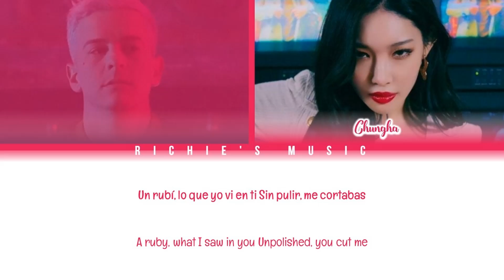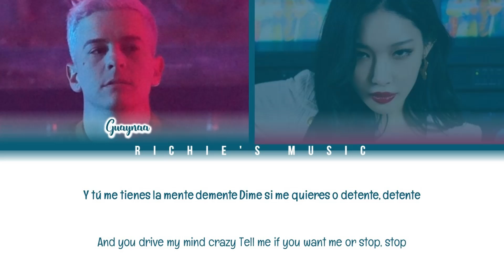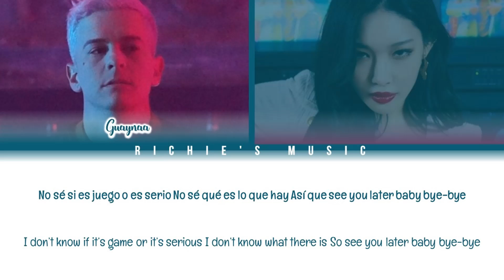Chungha (청하) x Guaynaa - Demente (Spanish Ver.) [Color Coded Lyrics Spa|Eng]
Artist: Chungha (청하) x Guaynaa

Song: Demente (Spanish Ver.)

Single: Demente (Spanish Ver.)

All Rights Administred MNH Entertainment / ICM Partners / 88Rising